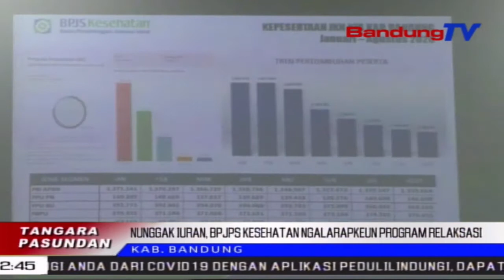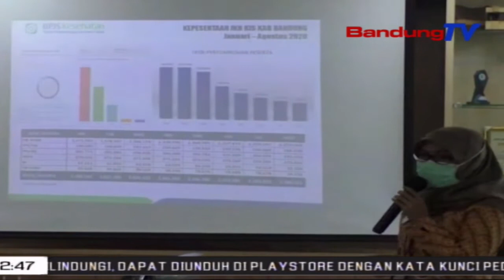Nunggak Iuran? Bpjps Kesehatan Mere Program Ieu | TP | BANDUNGTV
TP | BANDUNGTV | ELBY NOPITRI | BPJS Kesehatan Ngalarapkeun Program Relaksasi Iuran Pikeun Para Peserta Anu Nunggak Iuran. Eta Ketak Teh Disorang Lantaran Salila Mangsa Sasalad Covid19, MangratusRatus Rebu Warga Kabupaten Bandung Nunggak Iuran BPJS Kesehatan.